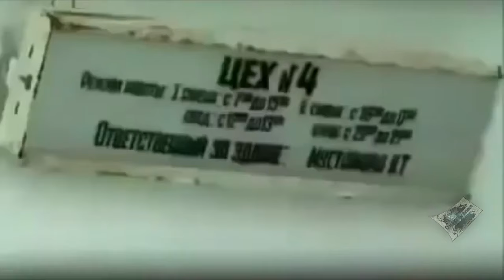Открытая Завеса - " ПОБЕДА НАД ЗЛОМ " ( 1-часть свидетельства Ирины Михайловой )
Открытая Завеса  - представляет свидетельство Ирины Михайловой ( Перцева ), которая в реальности провела всю свою молодость в местах заключения свободы около 18 лет.
И как в дальнейшем она приобрела - Новую Жизнь!
       ( Ведущий программы:  Сергей Семяшкин )